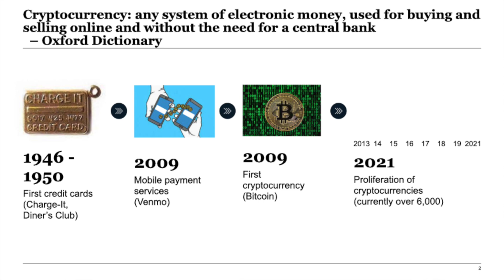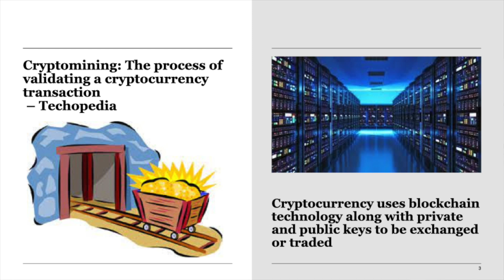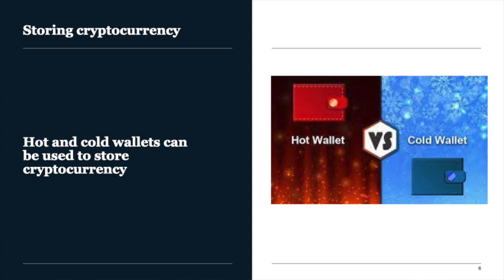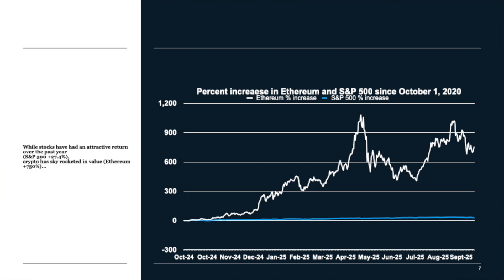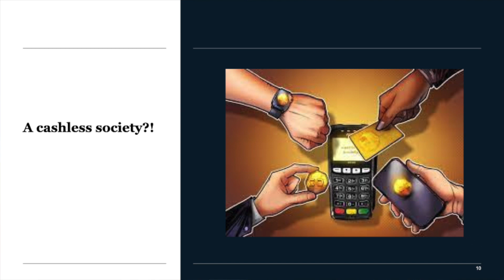Cryptocurrency: The Future of a Cashless Society | Ezra Erlebacher | TEDxWolcottCollegePrep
Cryptocurrency, such as Bitcoin, is a completely virtual currency. Over the past several years, more and more people, particularly millennials, have started to use crypto. Additionally, many companies are accepting payments in crypto. This talk examines the precursors to cryptocurrency, its technical foundations, the risks associated with it, and it's future. Ezra Erlebacher is a sophomore at Wolcott College Prep. This is his first time delivering a Ted Talk. Ezra is fascinated by sabermetrics and enjoys analyzing them with his dad. With their rise in popularity, he has taken an interest in cryptocurrency and Non-Fungible Token (NFT). Ezra first learned about them in his Engineering Design class. He enjoys learning how cryptocurrency fluctuates and the advantages and disadvantages of investing in it. Ezra is a member of the school’s cross country team, where he and the team qualified for the Illinois 2020 sectional championship. Outside of school, he plays baseball for the Chicago Warriors and basketball with Chai Athletics. Ezra is also involved in his youth group (BBYO), where he is the Vice President of Recruitment and Member Education. He enjoys hanging out with his friends and spending time with his family. Ezra is the youngest cousin on both sides of his family, and he is the sole only child among his nine first cousins. This talk was given at a TEDx event using the TED conference format but independently organized by a local community.